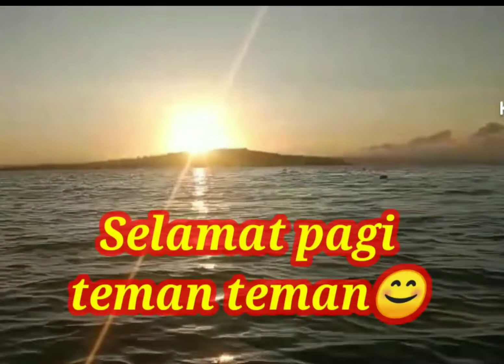sepenggal kisah di kampung halamanku